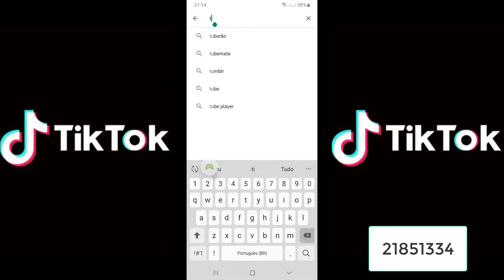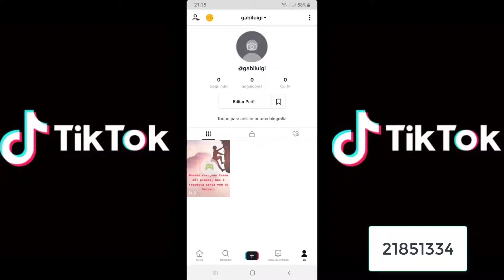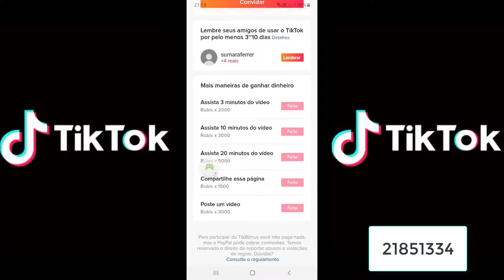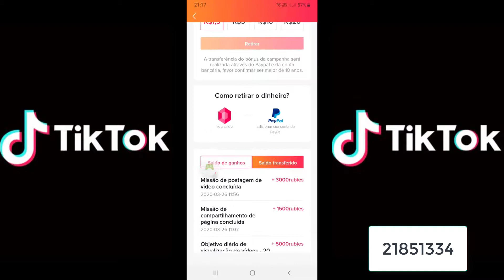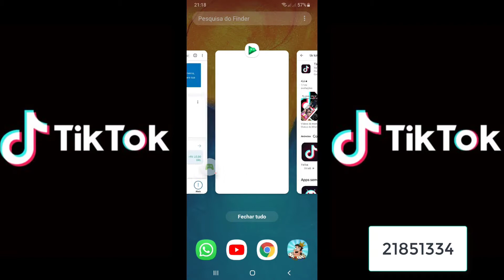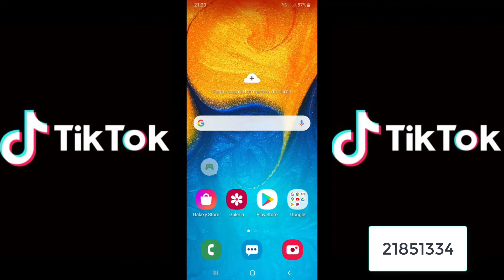💥COMO GANHAR DINHEIRO COM O TIK TOK em 2020 ATUALIZADO.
USEM UM  DESSES CÓDIGO: 21851334✔️
                                                    21388734✔️
LINK DO APP: